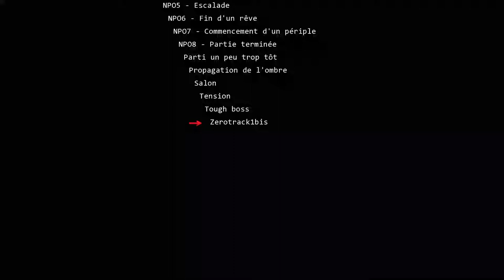Zerotrack1bis — Piano composition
Enjoy my original composition "Zerotrack1bis", and the music visualization software I developed to make fireworks out of music.

Played with FL Studio.
Instrument Laser Harp by FLEX.